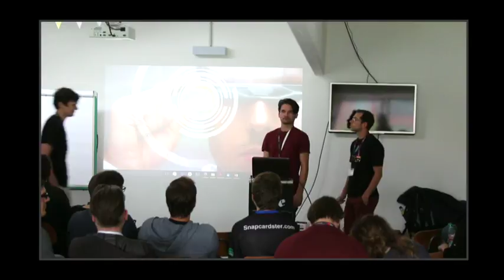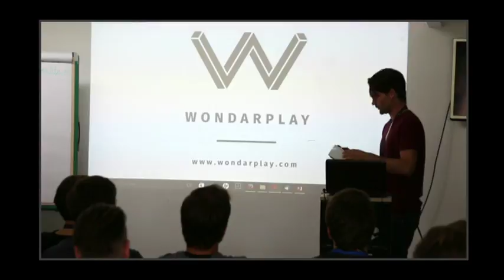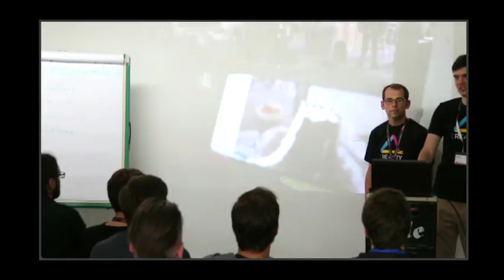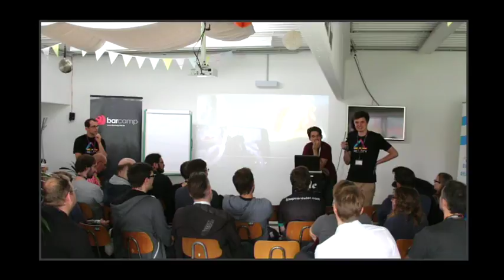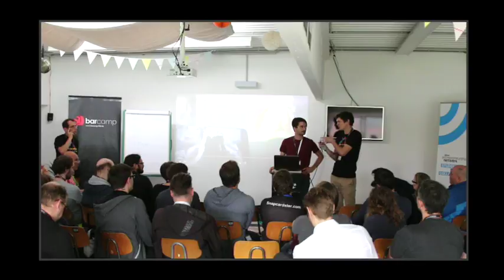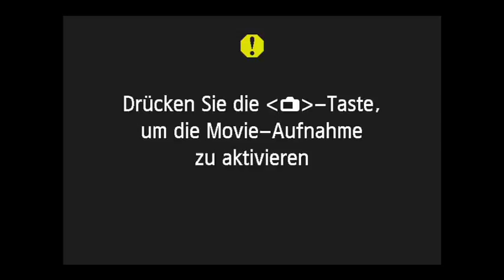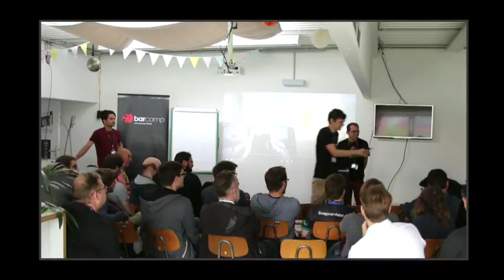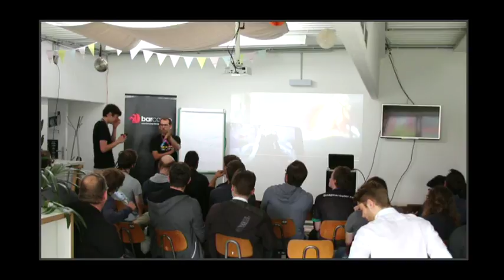Errichtung eines VirtualReality Kulturhauses - BarCamp Kiel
Session zur Errichtung eines VirtualReality Kulturhauses mit WONDARPLAY und STUDIOCREALITY
opencampus.sh //
The Innovation Hub is unique in its openness; without distinction of educational status and origin of our participants.
Our university and non-university students become education hackers, they network, collaborate digitally, learn through their challenges.
They find employment, initiate social projects and create startups in Germany, Scandinavia, the Baltics or worldwide.